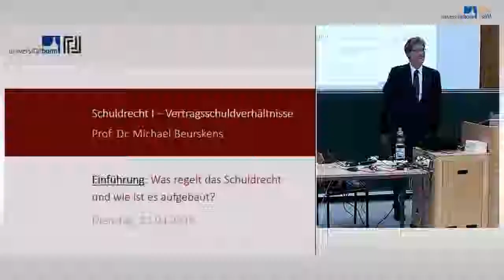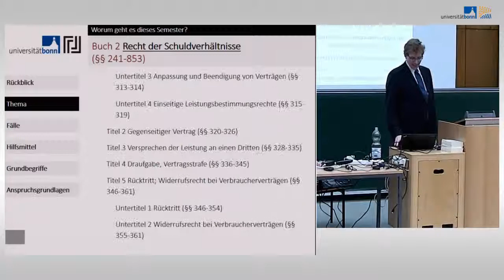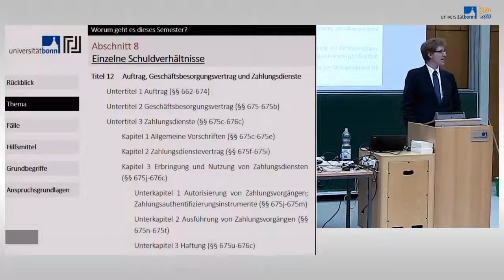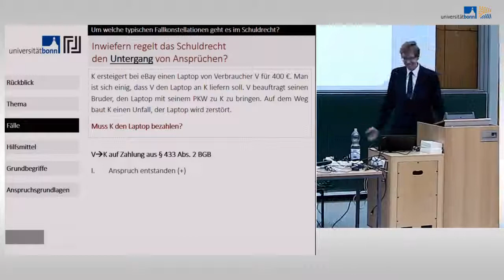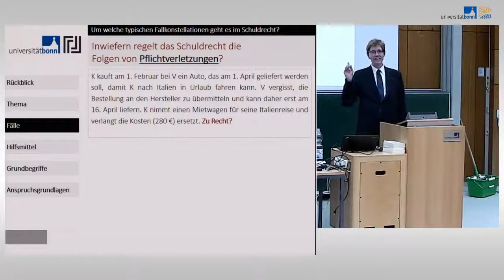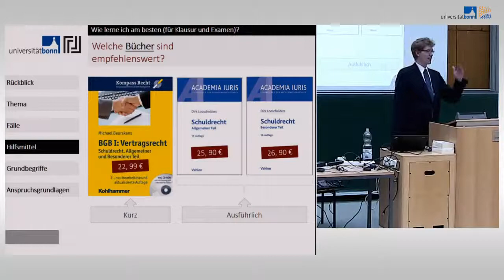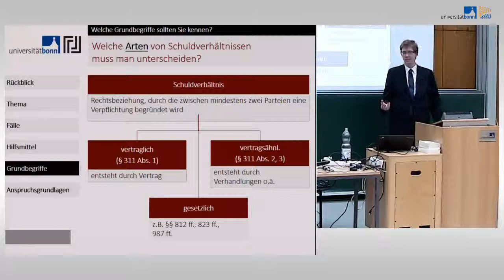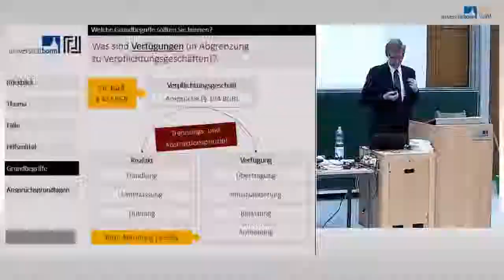01 schuldrecht i vertragsschuidverhaltni high